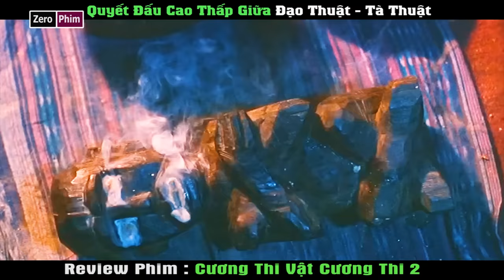Bản Full__Quyết Đấu Giữa Đạo Thuật Và Tà Thuật.Review Phim Cương Thi Vật Cương Thi 2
Bộ phim hôm nay là: Quyết Đấu Giữa Đạo Thuật Và Tà Thuật.Review Phim Cương Thi Vật Cương Thi 2